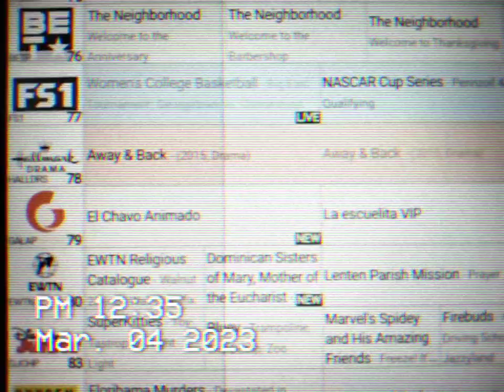HALLMARK DRAMA IN SOUTH SAN FRANCISCO CA